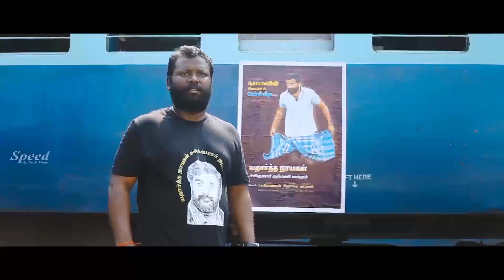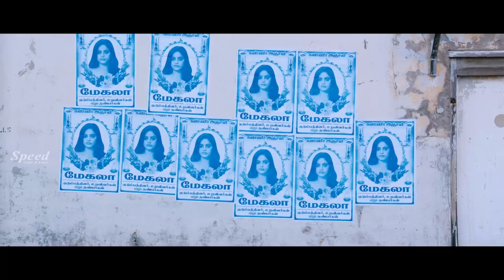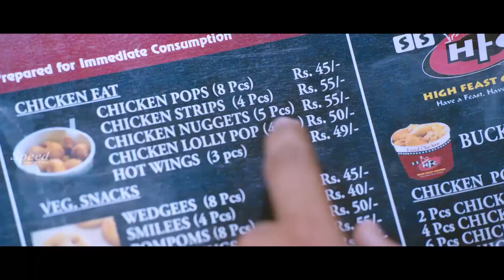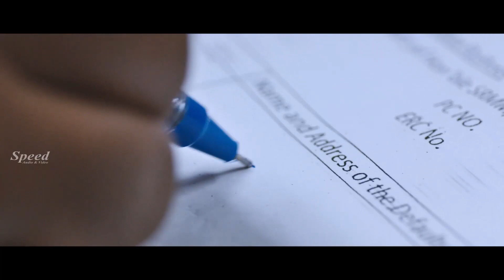Pratheekshaka Pattika Telugu Dubbed movie scenes | Sachin Mani | Nandita Swetha | Aruldoss